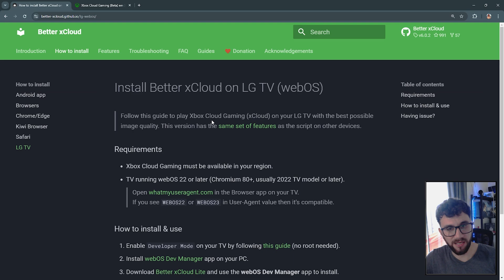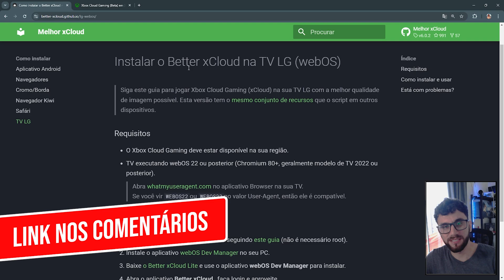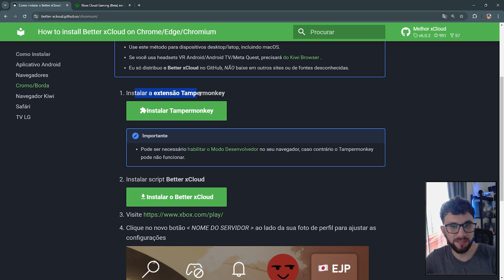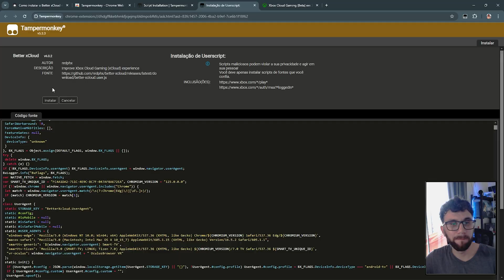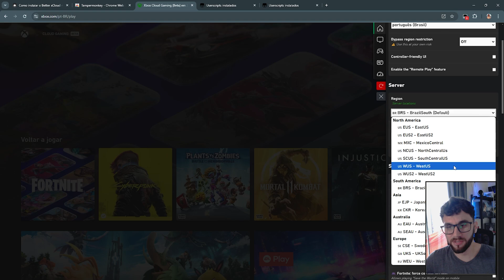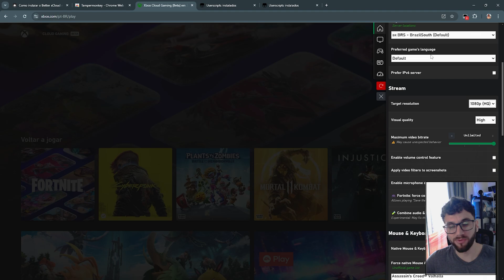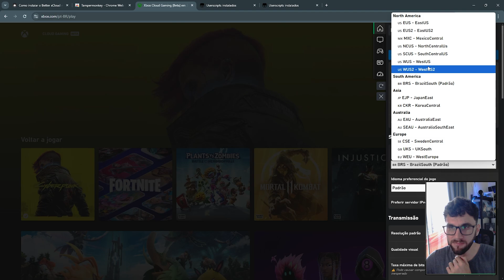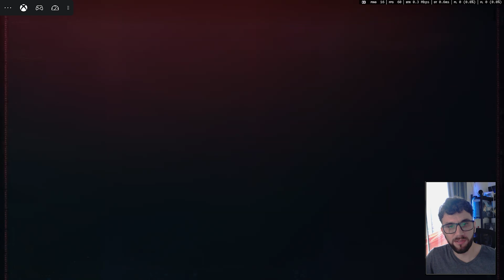COMO BAIXAR O BETTER XCLOUD 6.0? - BITRATE + ALTO no XBOX CLOUD GAMING!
Nesse vídeo vou mostrar como baixar e instalar o Better xCloud 6.0. É possível utilizar nos navegadores e celular android e aumentar a taxa de bits ou bitrate pra ter a melhor experiencia com o xCloud!

O Script funciona como uma extensão do navegador e tem a proposta de liberar o teclado e mouse nos jogos, remapear teclas, mudar a sensibilidade do mouse, fixar a resolução em 1080p, usar touth screen em qualquer jogo do xcloud no android, modificar a aparência da inicialização de jogos, mostrar o tempo que você pode demorar nas filas do xcloud. Confira aqui todo o teste e passo a passo pra usar a ferramenta.